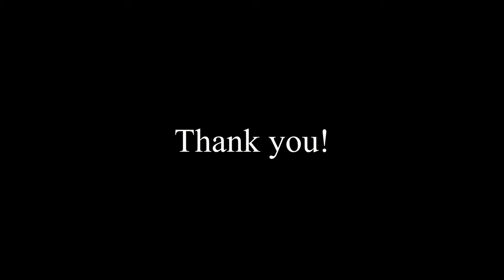Veluthulli Achar (Spicy)Kerala Style Garlic pickle/വെളുത്തുള്ളി അച്ചാർ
Ingredients

Garlic - 250gm
Red Chilli Powder - 4 Table spoon
(Kashmiri chili powder)
Ginger - 2 Table spoon
Vinegar - 6 Table spoon
Turmeric Powder - 1/2 Teaspoon
Sugar/Sharkara   -  1/2 Teaspoon
Fenugreek Powder - 1/2 Teaspoon
Salt & Oil